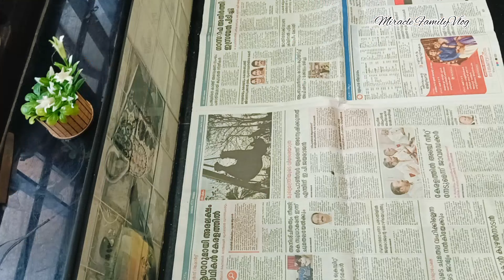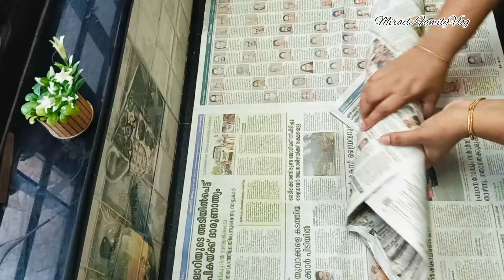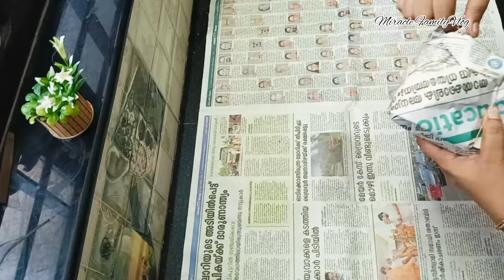video ചെയ്യാതിരുന്നതിനു കാരണം ഇതാണ്/Morning vlog/Indian mom dailyvolg/പൊതിച്ചോറ്/@MiracalFamilyVlog